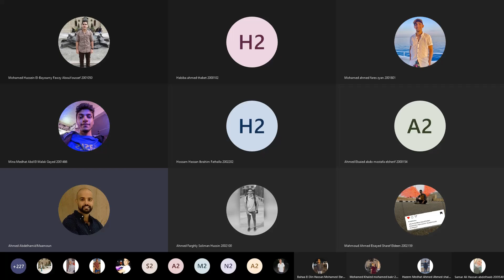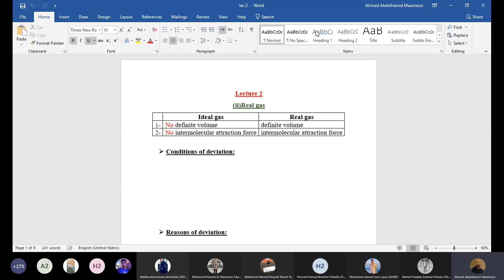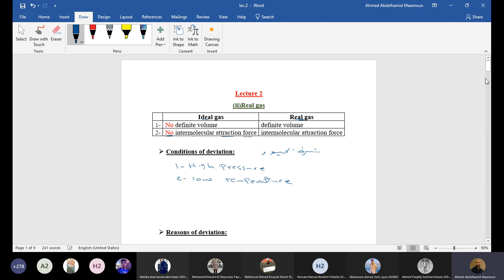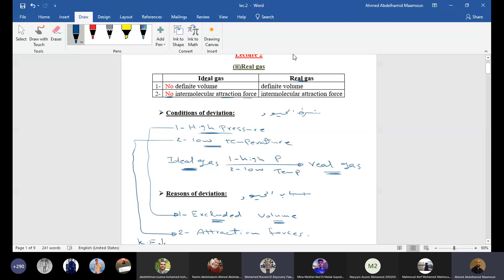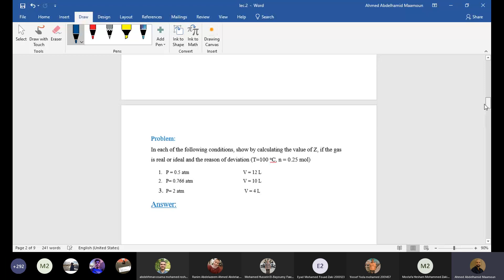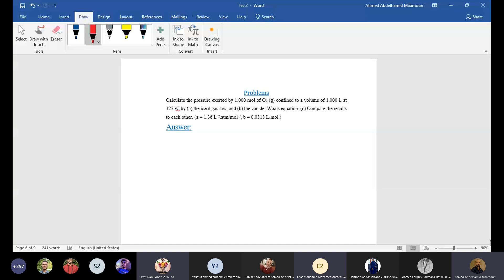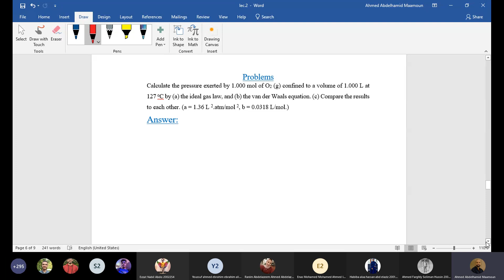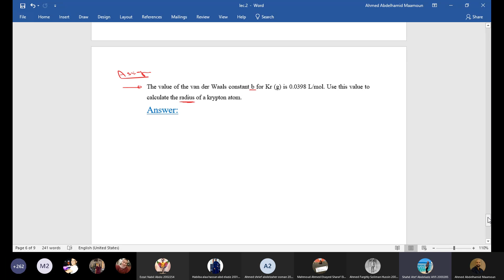Engineering Chemistry [PHM041] - Lecture (2) - Dr. Ahmed Abdelhamid - Spring 2021